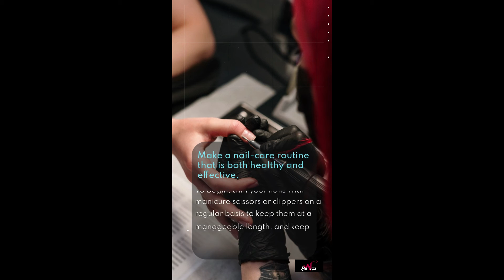Doctors Warn: If You're Over 50, Don't Use These Nail Polishes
EXPERTS SAY THEY MAY CAUSE DANGEROUS HEALTH ISSUES.

If you follow these tips, you'll have beautiful nails that retain their strength and shine while not interfering with your hormones.

Doctors agree: Avoid scratching your skin to get rid of fungus for good Here’s the video clip explaining how it all works.